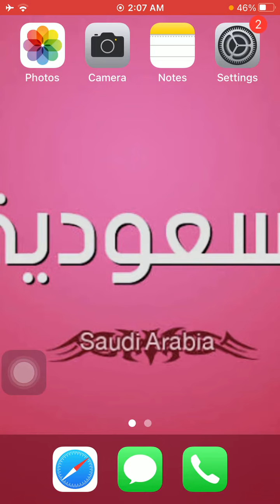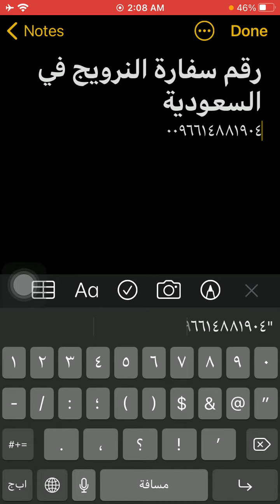رقم سفارة النرويج فى السعودية